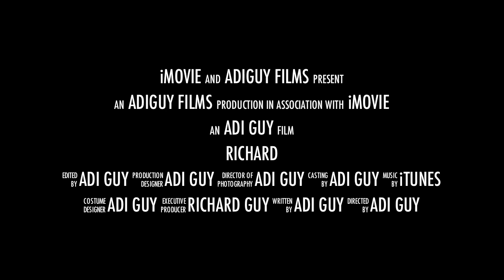Richard Guy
New Project